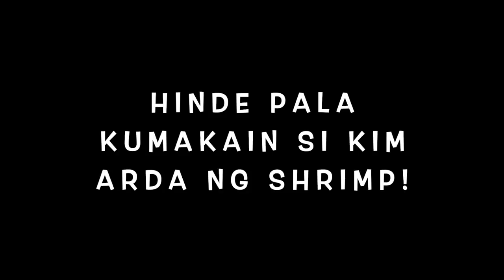SNAKE PRINCESS COOKS FOR KIM ARDA! (Epic fail)Ft. BEN SALISE!